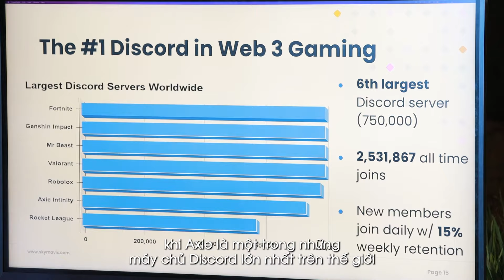How does the unique business model help Sky Mavis bootstrap the community of more than 2M users?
(Vietnamese is below)
NFT is about more than just money. We are concentrating on developing the player community by creating engaging mechanisms that encourage users to play.

In contrast to the traditional game model, where the middlemen received 20% to 30% profit on each transaction, our mechanism would transfer 95% of the transaction value to the player.

Furthermore, we have our own distinct strategies for onboarding users, resulting in a community of over 2 million members, becoming one of the world's largest Discord servers, and having the largest Discord community in Web 3.0 gaming.
Mô hình kinh doanh khác biệt của đã giúp Sky Mavis xây dựng được cộng đồng với hơn 2 triệu thành viên như thế nào?

Với mô hình tập trung vào việc phát triển cộng đồng người chơi, NFT không chỉ xoay quanh tiền mà Sky Mavis muốn phát triển nó  trở thành một cơ chế tương tác khiến mọi người hào hứng tham gia.

Khác với mô hình trò chơi truyền thống khi những người trung gian được hưởng 20% - 30% lợi nhuận cho mỗi giao dịch, 95% giá trị giao dịch sẽ được chuyển đến người chơi trong cơ chế  trò chơi của Sky Mavis.

Bên cạnh đó, Sky Mavis còn có những chiến lược rất riêng để “chiêu mộ người dùng”, từ đó xây dựng được cộng đồng với hơn 2 triệu thành viên, đồng thời trở thành một trong những máy chủ Discord lớn nhất trên thế giới với việc sở hữu cộng đồng Discord lớn mạnh nhất trong ngành công nghiệp game Web 3.0.